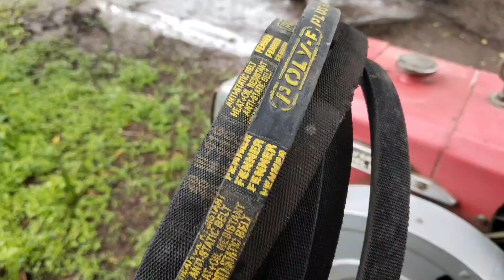How to change the transmission belt of power tiller before field operation in rainy season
How to change the belt of power tiller before field operation in rainy season
Power tiller transmission belt
Belt changing
Kamco power tiller